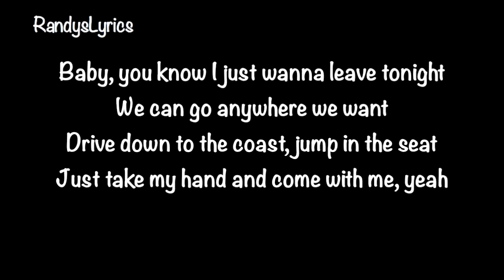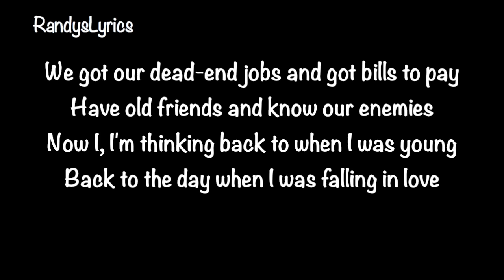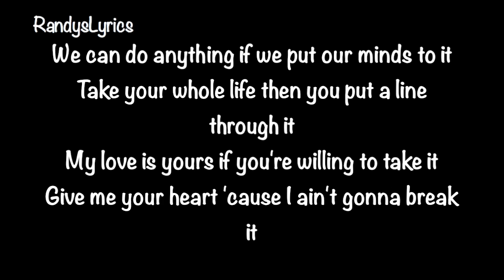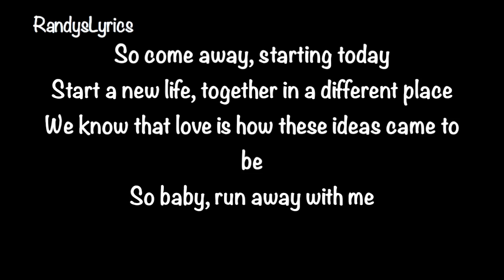Khalid, Benny Blanco & Halsey - EASTSIDE LYRICS HD